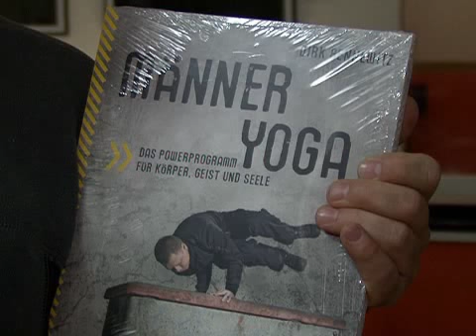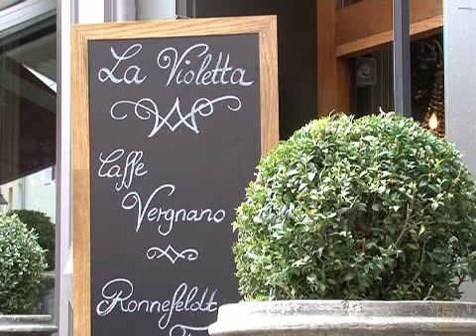NZ-Trendstation beim Männer-Yoga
Mode, Design und Lifestyle - die NZ-Redaktion stellt in der Serie "Trendstation" Dinge vor, die das Leben rund um Nürnberg angenehmer machen. Diese Woche: ein Plädoyer gegen Hungerhaken, Männer-Yoga und ein neuer Trend-Tipp.